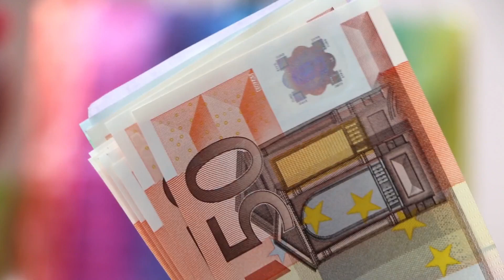April 3, 2021